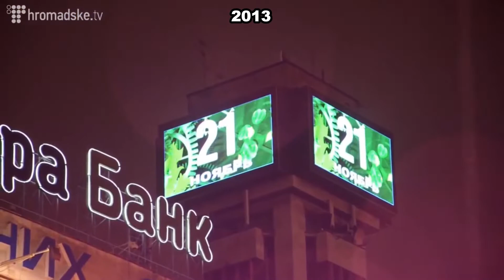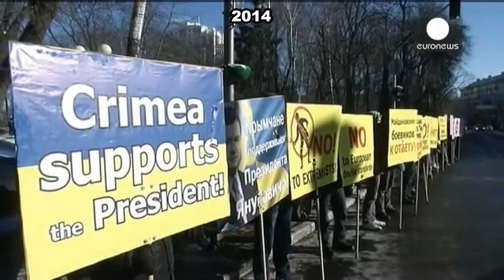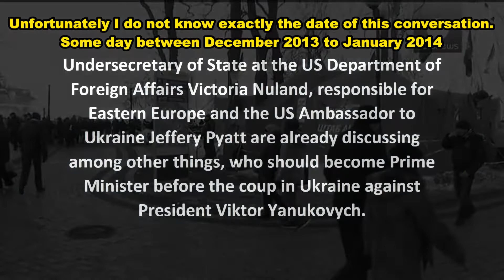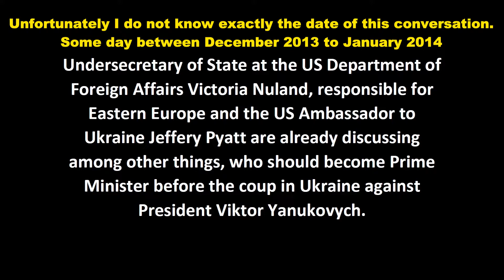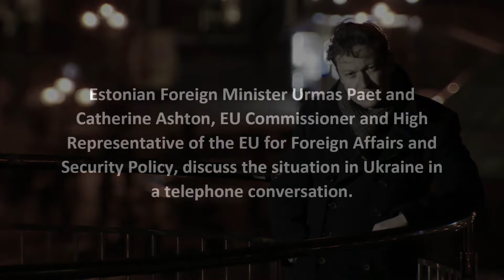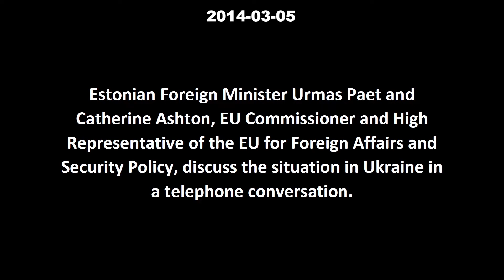Escalation into war in Ukraine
Escalation between the US and Russia since 2008, which culminates in a proxy war between Russia and the US in Ukraine over a coup in Ukraine, the secession of Crimea and the establishment of a NATO army in Ukraine.

00:00 NATO Summit 2008
01:18 Maidan the beginnings
02:39 Radicalization on the Maidan
03:36 Anti-Maidan
03:59 USA appoints new Ukrainian Prime Minister before resignation of acting President
05:31 Snipers on the Maidan
06:52 Estonia's Foreign Minister and EU Commissioner Phone Conversation
08:35 NATO Declaration 2014 with new Ukrainian Prime Minister
08:57 Carl Bildt on the Russian Perspective
09:22 Building a NATO army in Ukraine
10:47 NATO Declaration 2021 on Ukrainian Membership
11:16 Vladimir Putin 2021 for the enforcement of Russian Security Interests
13:05 Invasion of Ukraine by Russian troops
14:02 Pentagon preparing for war